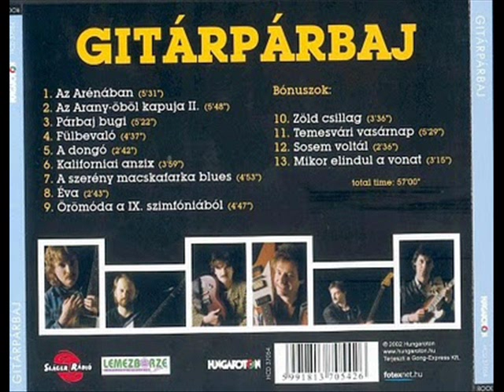Gitárpárbaj - Temesvári vasárnap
Gitárpárbaj 1987

Bencsik Sándor
Felkai Miklós
Menyhárt János
Tátrai Tibor
Szűcs Antal Gábor
Varga János